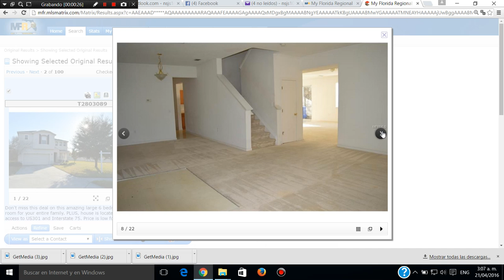Florida venta de casas en Miami, Orlando, Jacksonville, Boca raton, Tampa Bay, Daytona Beach